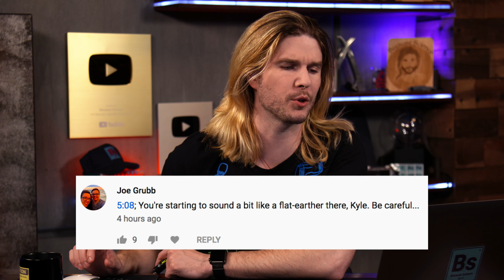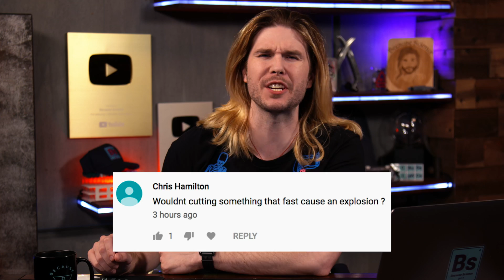Nukes vs. Rocket Blades | Because Science Footnotes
Kyle talks faster-than-light blades, responds to your comments, and more!